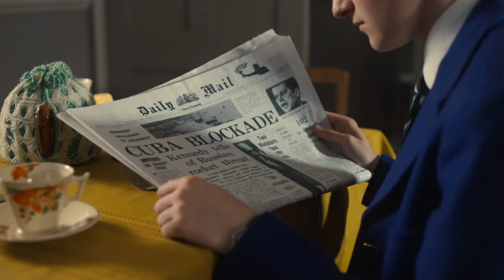Moving home - Call the Midwife: Series 6 Episode 6 Preview - BBC One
Nadifa wants to stay in England. Poplar responds to the Cuban Missile Crisis